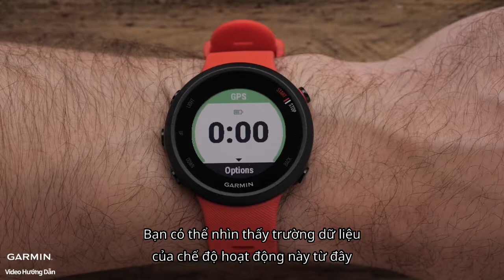【Hướng dẫn】Forerunner 45 - Cách tùy chỉnh trường dữ liệu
Video này sẽ hướng dẫn bạn cách tùy chỉnh trường dữ liệu trong Forerunner 245 hoặc 245 music